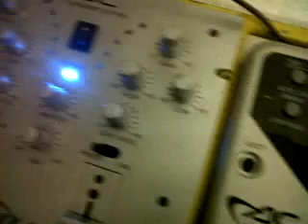prueba reproductores y columnas victor magan ft esteban mazagon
Cd´s acoustic control cdj-830s
columnas artesanales de 600rms y 1200max con 2 beymas de 12" y 4 trompetas boos de 150rms y dos trompetas beymas de 3.000W edicion platino! amplificador de 16kw acustic control